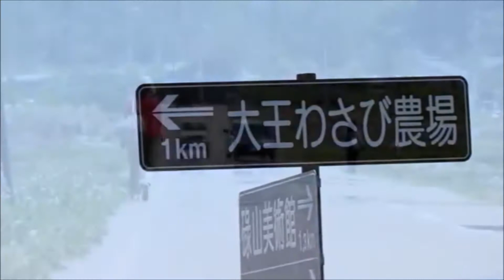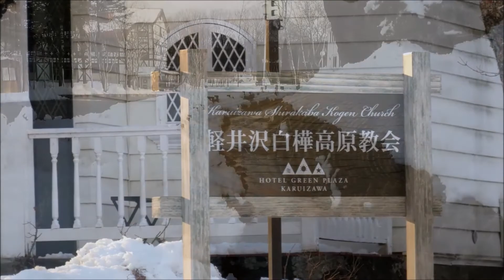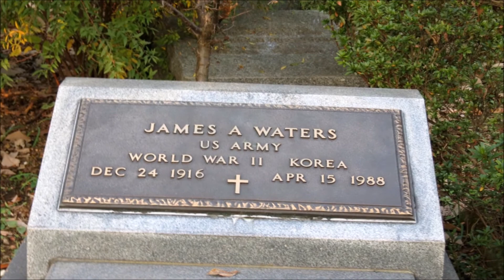石原裕次郎～Yujiro Love SongsV26【COVERED⑩】～ムード歌謡Ⅱ～171030R1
①白いブランコ、②港町ブルース、③知りすぎたのね、④時には母のない子のように